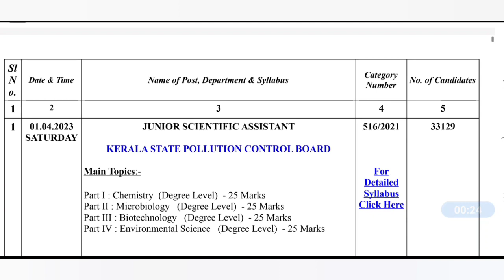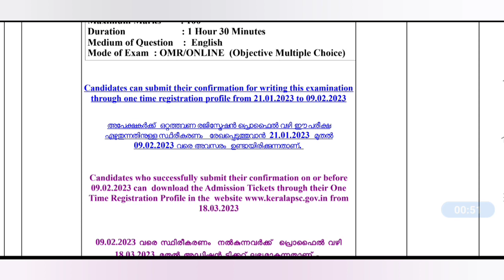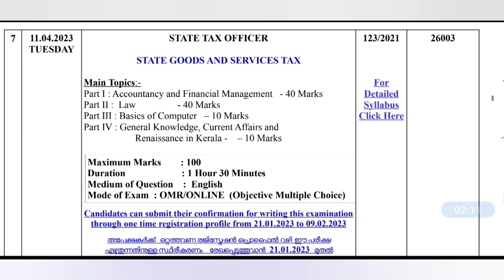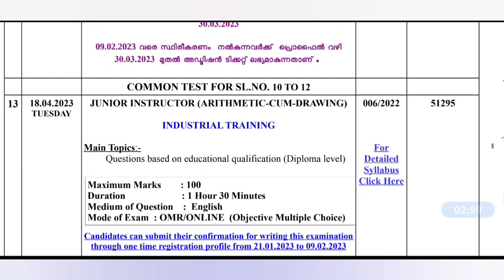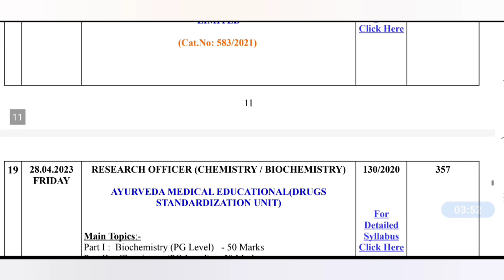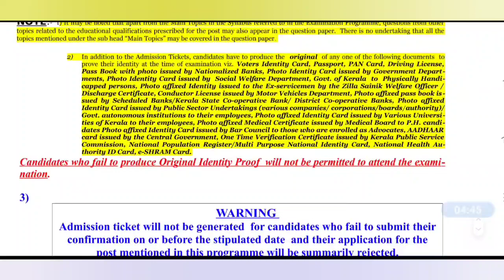Kerala PSC Exam Calendar APRIL 2023.Ep:564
Kerala PSC Exam Calendar APRIL 2023

Query solved
kerala psc exam calendar, kerala psc calendar questions, kerala psc latest update, 2023 kerala psc